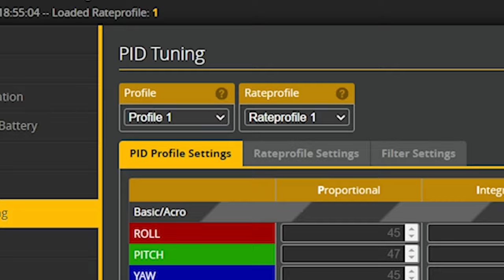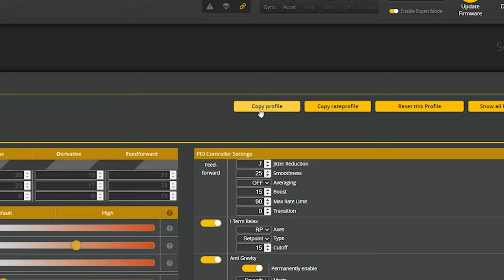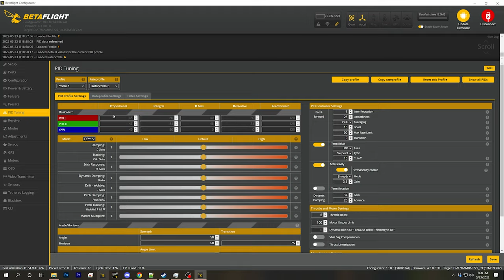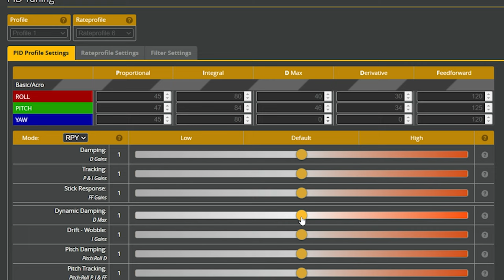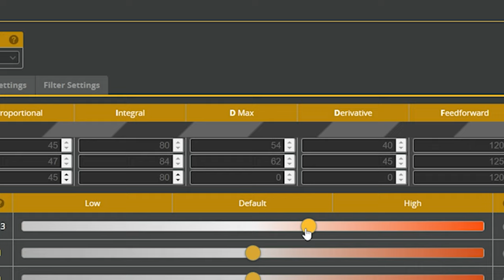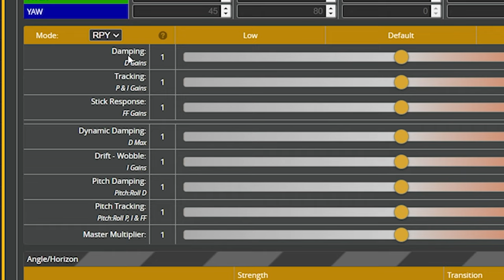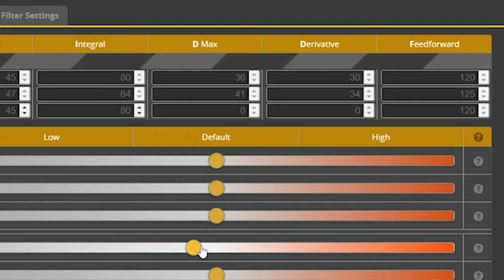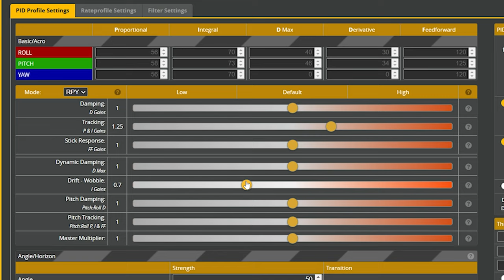Betaflight 4.3 PID Tuning Tab | COMPLETE WALKTHROUGH PART 11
0:00 - Welcome to the PID Tuning tab!
0:32 - This is NOT a PID tuning guide. What is it then?
1:49 - PID and Rate Profiles
4:09 - Copy Profile & RateProfile, Reset Profile
5:40 - Show All PIDs
5:59 - PID Gains

- Chris Rosser's excellent PID tuning guide, goes into what a PID controller does, what the P, I, D, and FeedForward parameters do. Very very good intro to PID tuning.

8:05 - Why use sliders instead of individual numbers? What do the sliders do?
10:51 - Sliders: Master Multiplier
11:28 - Sliders: Tracking
11:55 - Sliders: Damping
12:32 - Sliders: Stick Response
13:07 - Sliders: Dynamic Damping
14:28 - Sliders: Drift/Wobble
15:56 - Sliders: Pitch Damping and Pitch Tracking
16:40 - Feed Forward
21:13 - Iterm Relax
25:00 - Anti Gravity
26:49 - Iterm Rotation
27:52 - Dynamic Damping
29:34 - Throttle Boost
30:37 - Motor Output Limit
32:41 - Dynamic Idle
35:45 - vBat Sag Compensation
37:15 - Thrust Linearization
38:19 - Cell count - for auto profile switching
39:08 - Acro Trainer Angle Limit
39:15 - Integrated Yaw
40:38 - Absolute Control
40:53 - Angle / Horizon Strength and Transition
41:59 - Angle Limit
42:49 - More PID Tuning tab to come!